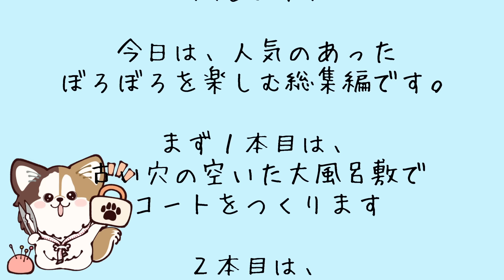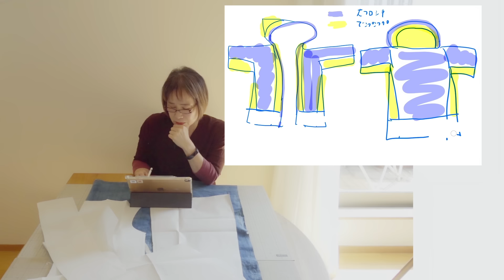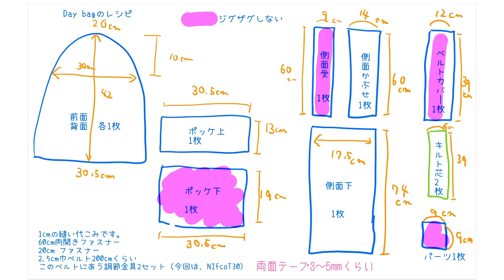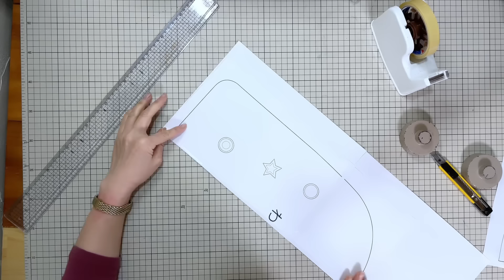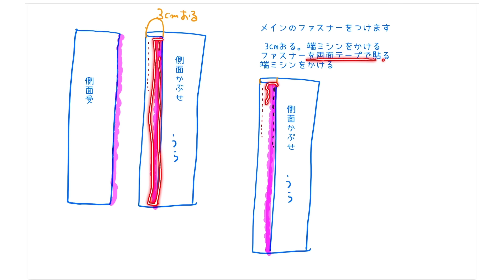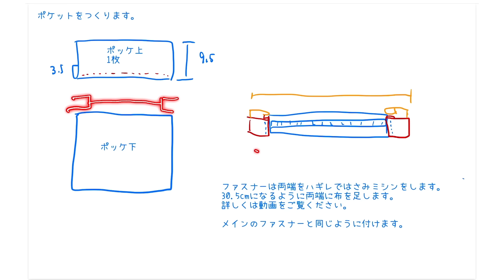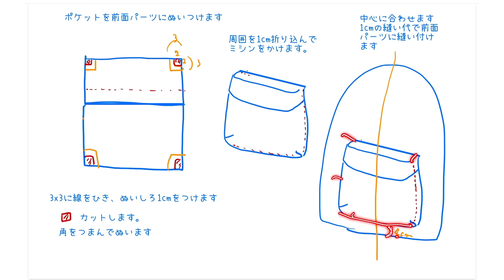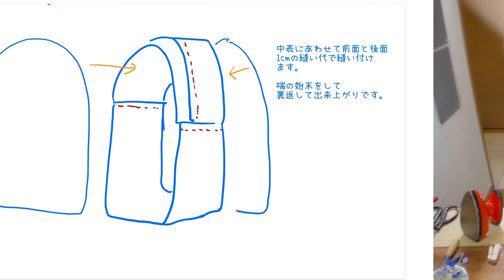ご好評をいただきました、襤褸でリメイクファッションの 総集編です！！ぜひお楽しみください！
自己流なのでご自分用にお楽しみください。
きちんとお作りしたい方には、向いてないのでご容赦ください。

↓ワークショップと一閑張り教室とお店はこちら

お願い（型紙や作り方に対して）
○sns などに投稿される場合は、利庵　一閑張り利庵　と付けていただけると嬉しいです
○デザイン、アイデアを偽る行為（自分で考えたかのように偽る行為）は、しないでね。
○ご利用の際に如何なる損害損失に対しても一切責任は負いませんのでよろしくお願いします。